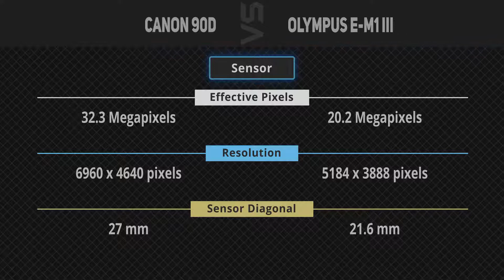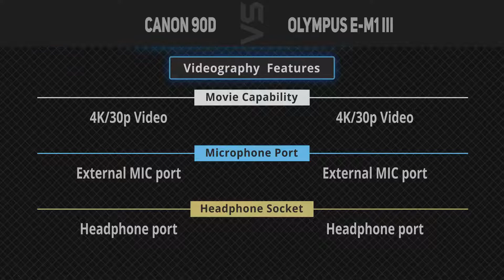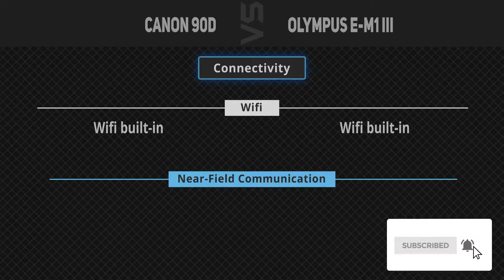Canon 90D vs Olympus E-M1 Mark III [Camera Battle]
It's a quick battle of specs comparison between Canon 90D and Olympus E-M1 Mark III.
1. Canon 90D
2. Olympus E-M1 Mark III
►Canada Links◄
1. Canon 90D
2. Olympus E-M1 Mark III
►UK Links◄
1. Canon 90D
2. Olympus E-M1 Mark III